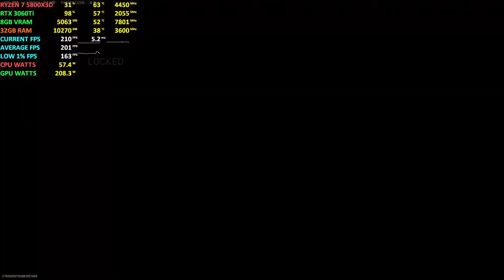COD: Modern Warfare 2 - Shoot House Map | RTX 3060Ti + R7 5800X3D - 1080p | Competitive Settings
PC Specs:
•MOBO: MSI B450 Tomahawk Max
•CPU: AMD Ryzen 7 5800X3D 8C|16T
•GPU: AORUS GeForce RTX 3060Ti ELITE 8GB
•RAM: Oloy WarHawk 32GB DDR4-3600MHz
•SSD: Samsung 970 Evo Plus 1TB
•HDD: Seagate Barracuda 12TB
•PSU: Segotep 850Watts 80+Gold
•OS: Windows 10 Pro 64bit

5800x3d mw2
ryzen 7 5800x3d
rtx 3060 ti 5800x3d
5800x3d warzone
modern warfare 2 5800x3d